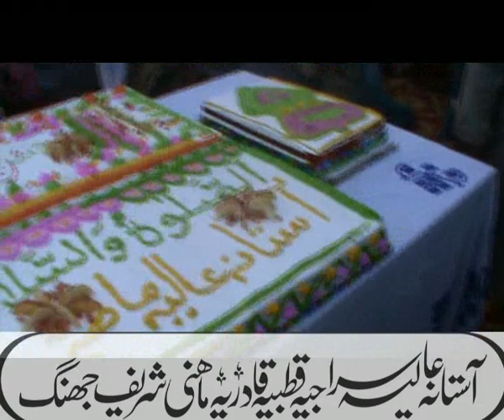KHATAM SHARIF CAKE CUTTING 12 RABI-UL-AWWAL 2018 DARBAR MAHNI SHARIF JHANG